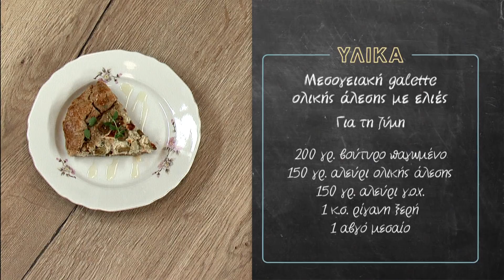Μεσογειακή Galette με Φέτα κι Ελιές Επ. 30 | Kitchen Lab TV | Άκης Πετρετζίκης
Δείτε τη συνταγή μου για την πιο φανταστική μεσογειακή galette με φέτα, ελιές και ρίγανη. Μια κλασική γαλλική ρουστίκ τάρτα με αλεύρι ολικής άλεσης που μυρίζει... Μεσόγειο! Είναι ιδανική ως ορεκτικό σε οποιοδήποτε τραπέζι και τέλεια για ένα ελαφρύ γεύμα! Περιμένω τις εντυπώσεις σας στα σχόλια!

Παρουσίαση: Άκης Πετρετζίκης
Σκηνοθεσία: Πάνος Γεωργίου
Αρχισυνταξία: Τζίνα Γαβαλά
Διεύθυνση Φωτογραφίας: Γιώργος Μιχελής
Διεύθυνση Παραγωγής: Διαμαντής Αρακάς
Εμπορικό Τμήμα: Mary-Rose Ανδριανοπούλου, Γιώργος Αθανασιάδης
Βοηθός Σκηνοθέτη: Βάγια Τσιουρβοπούλου
Τεχνική Υποστήριξη: Θ. Σαββάκης – Β. Καρυπιάδης Ο.Ε.
Σκηνογραφία: Αναστασία Χαρμούση
Γραφικά: Παναγιώτης Πατσιαούρας
Sous Chef: Μάρκος Παπακωσταντίνου
Βοηθός Sous Chef: Λευτέρης Αντωνίου
Βοηθός Κουζίνας: Σταυρούλα Βαβάκη
Βοηθός διεύθυνσης  Παραγωγής: Φώτης Κοντογιαννόπουλος
Floor Manager: Διονύσης Κυπριώτης
Οπερατέρ: Νίκος Μπελέσης, Δημήτρης Τοκούρογλου
Χειριστής Ρομποτικής: Νίκος Κουρέας
ΧΕΙΡΙΣΤΗΣ CAM RAIL: ΠΑΝΠΑΝ
Ηχολήπτης: Γιάννης Γερμανός

Μοντάζ: Ειρήνη Κεφαλά, Claudia Sprenger, Ηλίας Αποστολίδης
Βοηθός Μοντάζ: Μαριάννα Πετρίδου
Ηλεκτρολόγος: Μάκης Λάντος
Εκφώνηση: Τζίνα Γαβαλά
Ενδυματολόγος: Αλέξης Φούκος
Μουσική Επιμέλεια: Grey Studios Athens (Music Library)
Sound Design Τίτλων: Χρήστος Μάτης - Ανδρέας Σερμπής | Grey Studios Athens

Τον Άκη Πετρετζίκη ντύνουν:
BENETTON
NEW BALANCE
COLUMBIA
19 NINETEEN
DIESEL
DOUBLE OUTFITTERS
BLACK
AMERICAN  EAGLE
ADIDAS
GUESS
BEN-TAILOR
GOORINBROS
POCO LOCO

Ευχαριστούμε:
Petco Smeg
De’Longhi Kenwood Hellas SA
Φυτώριο «ΦΥΣΗ» Αγίας Παρασκευής 114 Χαλανδρι
Κρεοπωλείο «Δαβούτης»